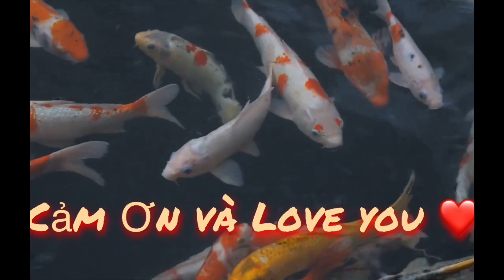Tin tức Tuấn "Khỉ" mới nhất/ Cuộc Gọi Mạo Danh, C.A Mời làm việc thêm 5 người